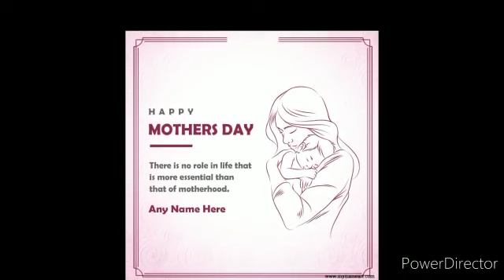आवाज को ध्यान से सुनना // Best voice // 👍👍🎧🎧